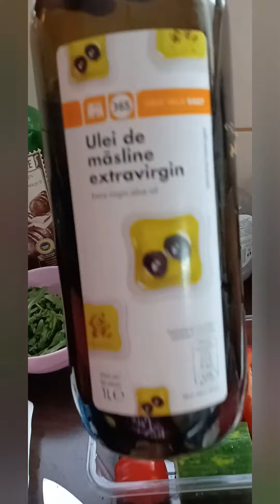Easy and simple salad for dinner